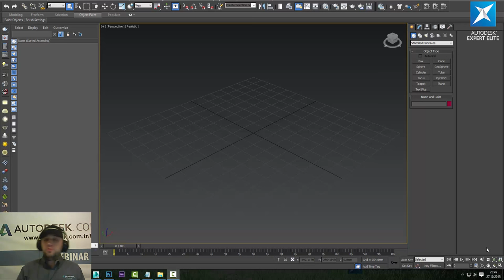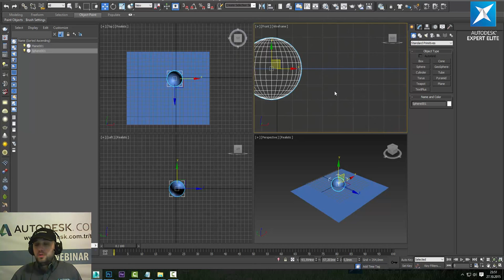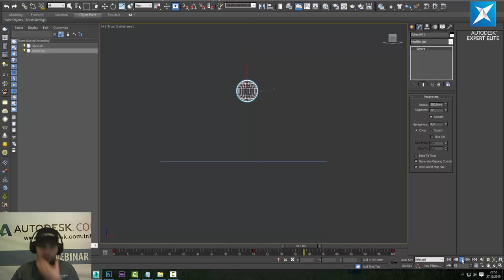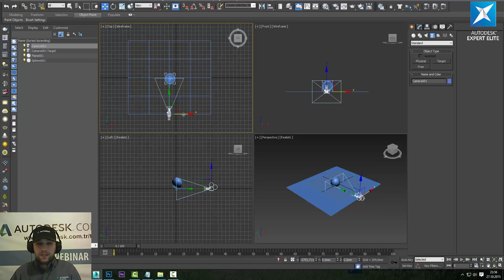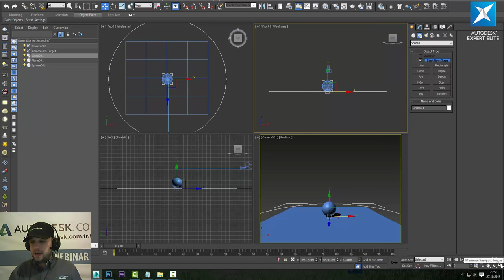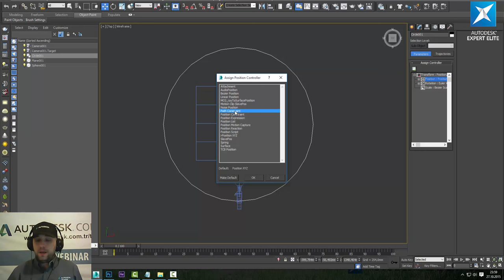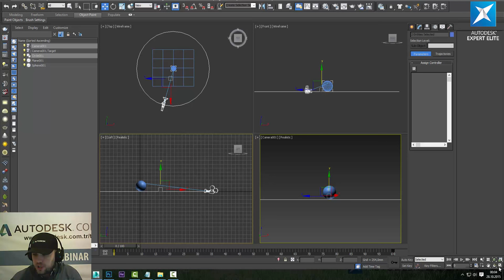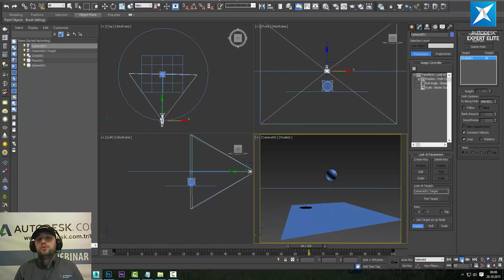Autodesk 3ds Max 2016 Sertifika Sınavı Hazırlık Bölüm 1 Animasyon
Autodesk Sertifikasyon Sınavlarında Sorulabilecek Soruların Konu Başlıkları ile Anlatımlarının Yapıldığı Ders Serimizin 1 .Bölümü